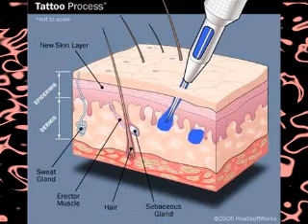Tattoo - Chico Antronic Embola dub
você tem tatuagem? então vai entender a letra. demo clip da música " Tattoo " do projeto  "Chico Antronic Embola dub", imagens de luis cláudio tattoo/RN e fotos diversas da internet.